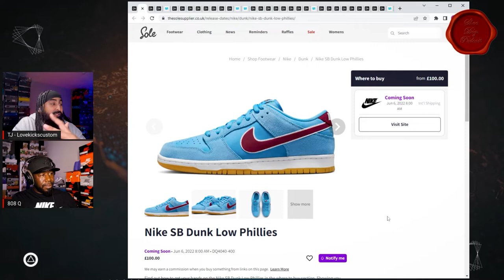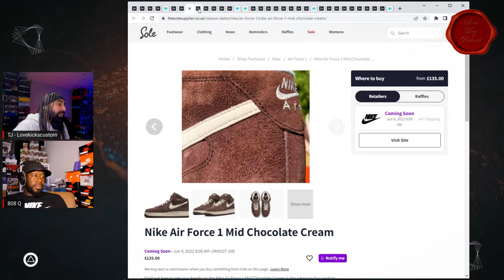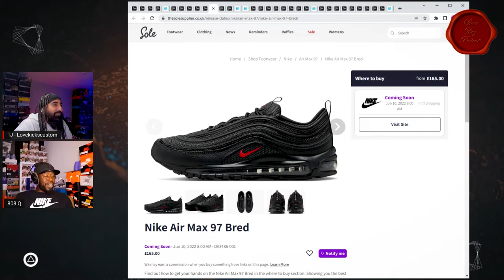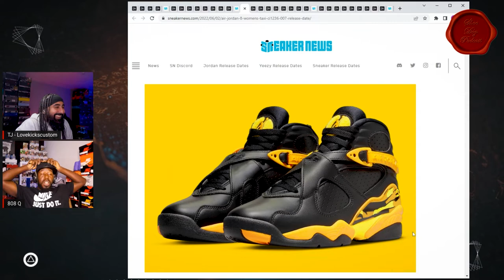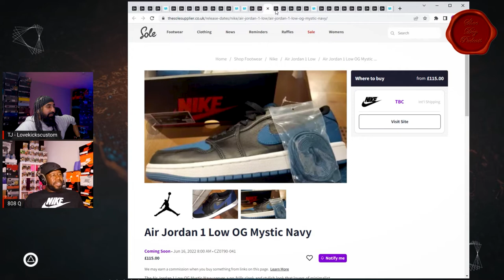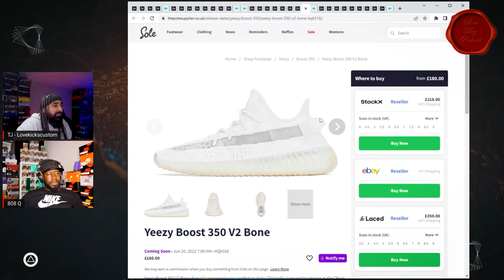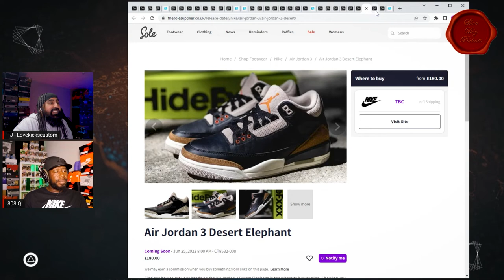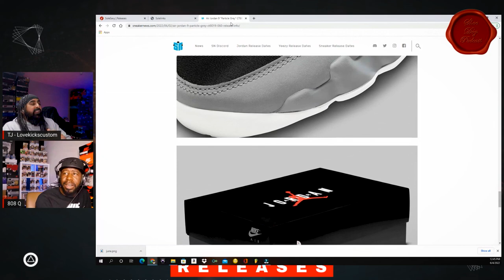SNEAKER RELEASE FOR JUNE 2022!! WHICH WILL YOU COP!! ANY SUPER GOATS THIS MONTH?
It's the releases for June 2022.

Is there heat, lets find out!!

What sneakers will get that Super Goat rating??

Let's take a look at the heat in June!!

Which sneakers are you looking out for?